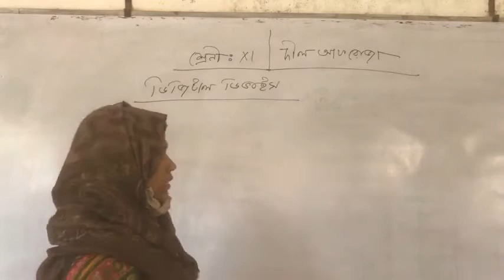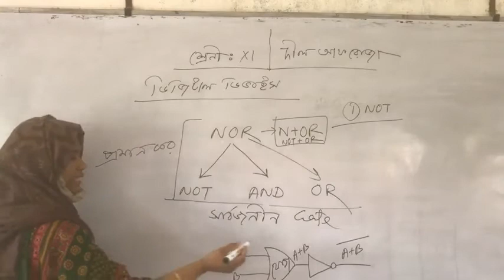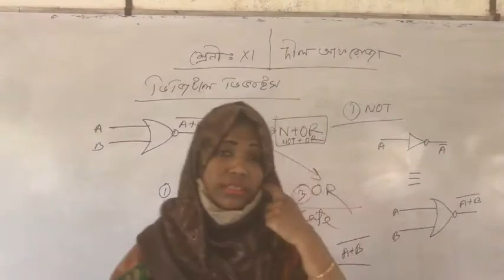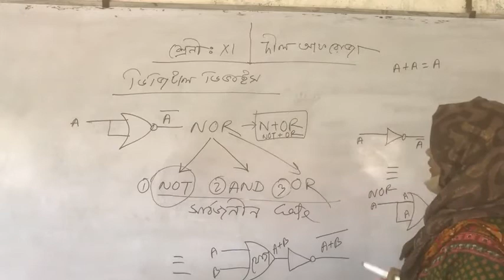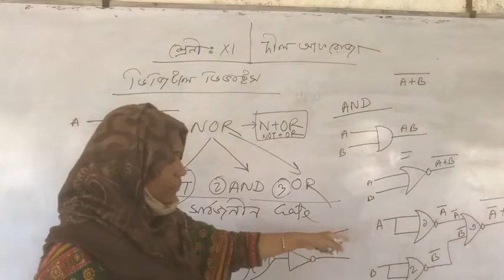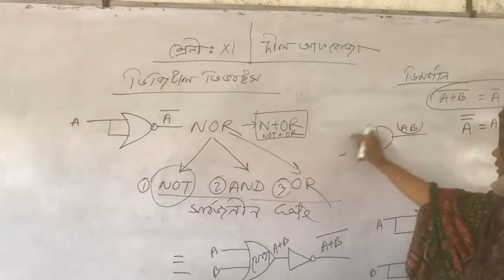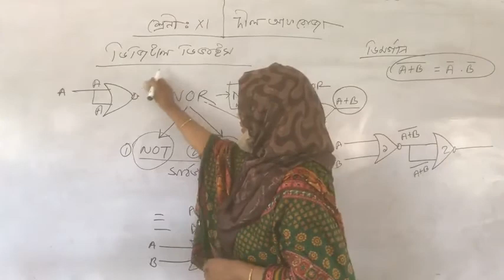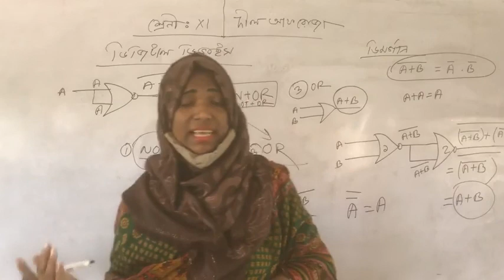3rd Chapter।।Digital Device।।NOR GATE।।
HSC ICT। 3rd Chapter। Digital Device। NOR GATE। Dil Afroja Lecturer ICT Demra University College।